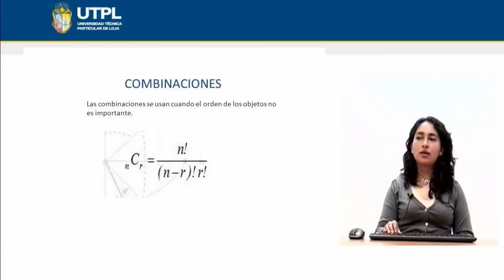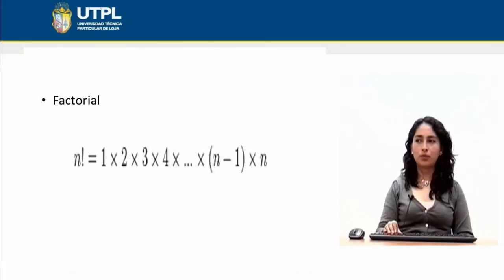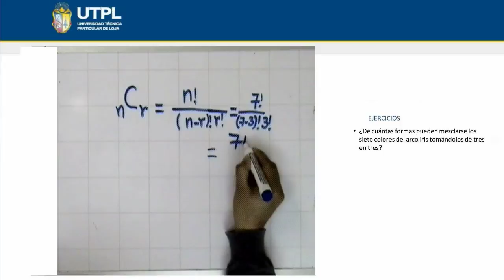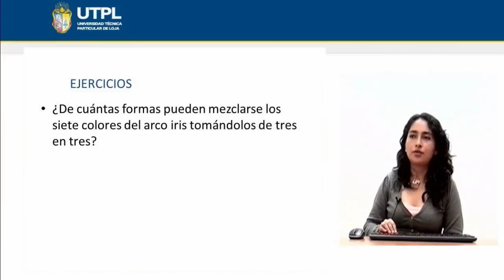UTPL COMBINACIONES [(INFORMÁTICA)(ESTADÍSTICA)]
Informática
Estadística
Tema: Combinaciones
Ponente: Ing. Andrea Castillo Carrión